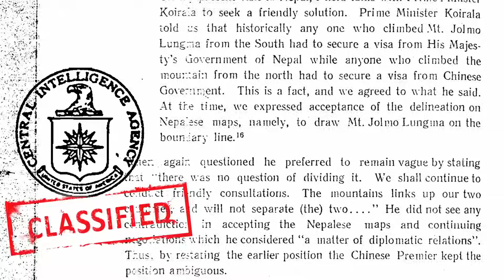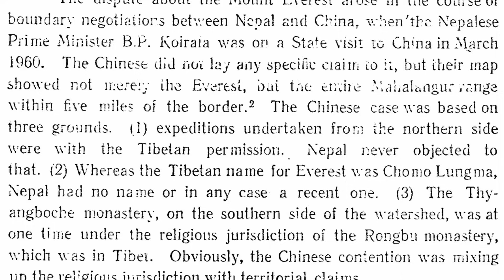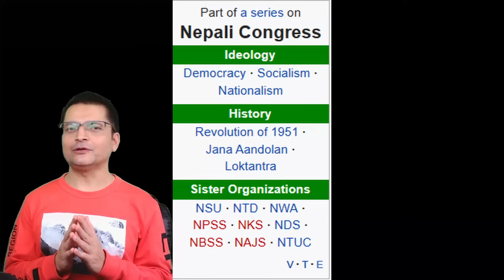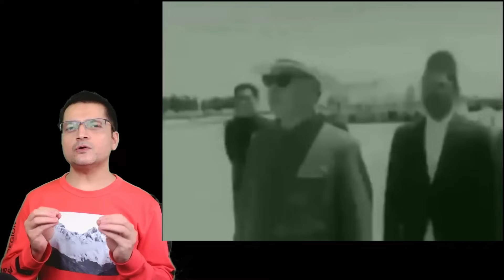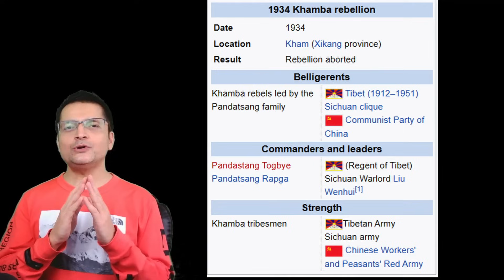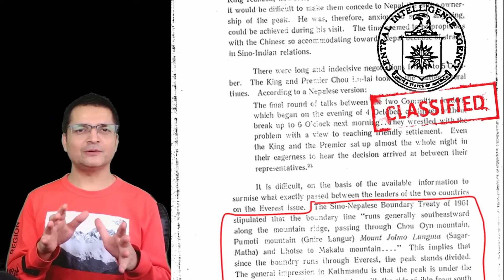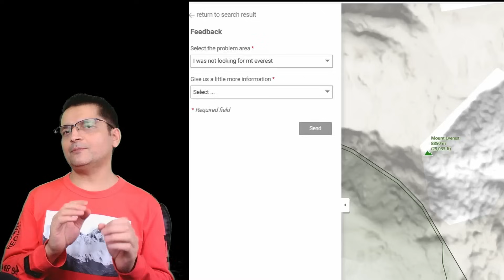When CHINA almost STOLE Mt Everest from NEPAL..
यो video हेरी सके पछि सगरमाथा, चिन र भारत अनि राजा महेन्द्र प्रति तपाइको सोच बदलिने छ।